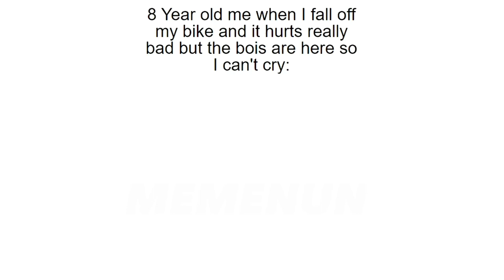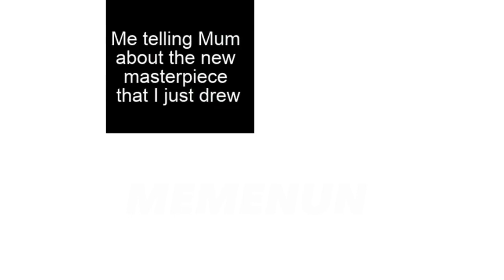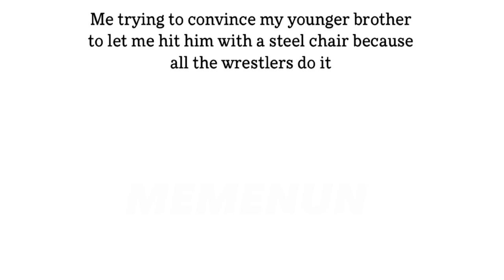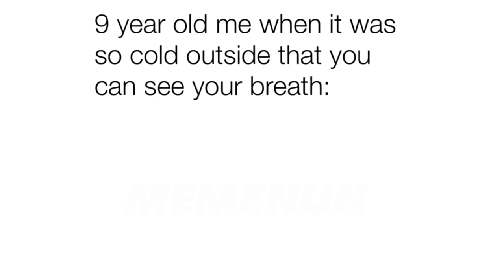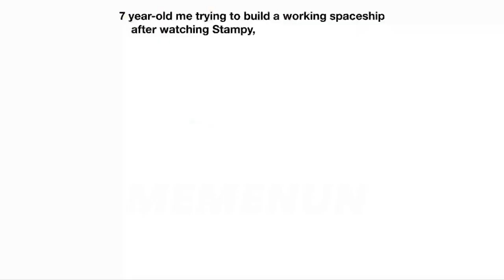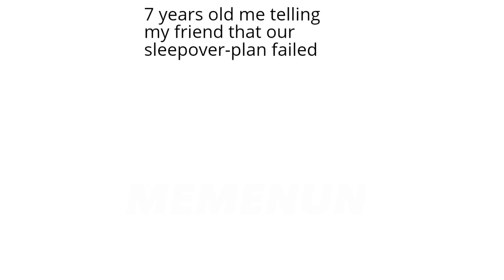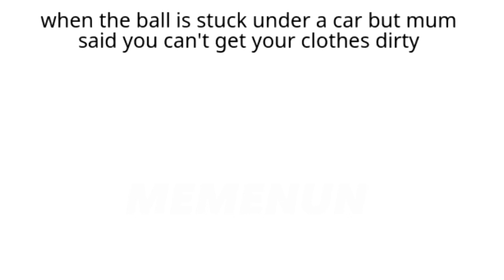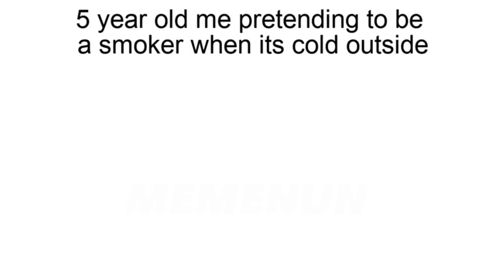Memes Of Your Childhood Part 3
Hey there ! WELCOME TO MEMENUN, The channel where I create over all the memes video, shorts
My goal is to bring you the best and funniest content on the internet, and I work hard to stay on top of all the latest trends from viral memes to internet sensations, l've got it all covered.
So sit back, relax and get ready to laugh out loud with MEMENUN !